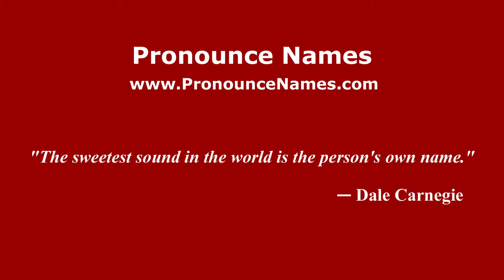How to pronounce Giuseppe Cardone (Italian/Italy) - PronounceNames.com